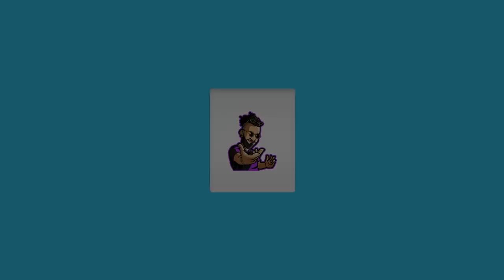Schöner Win bei Odins Gamble!🤘🏻🤩slot 'n' roll amk😎